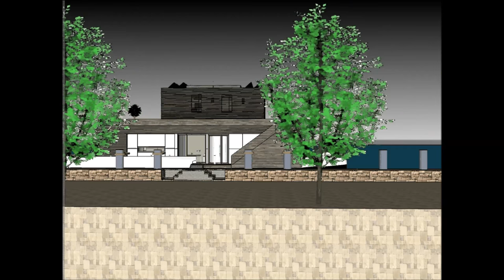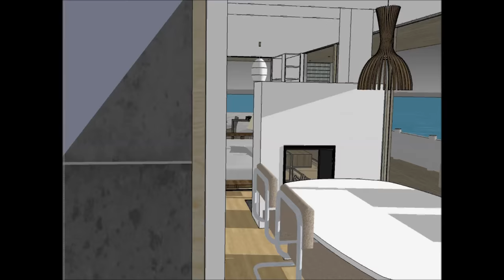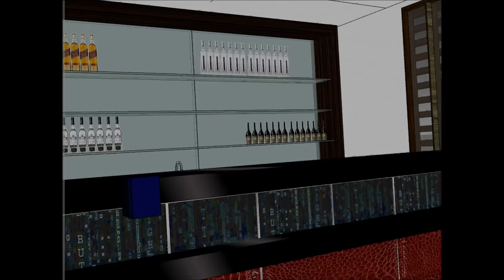Grand Houseboat architecture design in AUSTRALIA city of Melbourne SaAustralialito x architects Home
The Grand Houseboat architecture design in AUSTRALIA city of Melbourne SaAustralialito x architects Home is made to sustain quality of life:

The Grand Houseboat architecture design in AUSTRALIA city of Melbourne SaAustralialito x architects Home includes an Extravagant Barge Design ready for the extravagant user to rent the barge Houseboat

The Grand Houseboat architecture design in AUSTRALIA city of Melbourne Australialito x architects Home has three level plans with basement underneath it, which consist all the facilities needed for the renter. The Houseboat Barge has a unique modern contemporary design with unique architectural features. It has its own lounge area with gorgeous view of the bay.